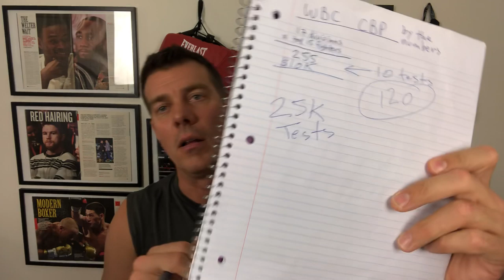A Deeper Look at the WBC Clean Boxing Program (CBP)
Michael Montero breaks down some of the numbers/budget related to the World Boxing Council's Clean Boxing Program, and the differences between enrolling in WBC CBP and enrolling in an extended testing program directly with the Voluntary Anti-Doping Association (VADA).  What can be done to improve the program?  Could year-round weight check-ins help?